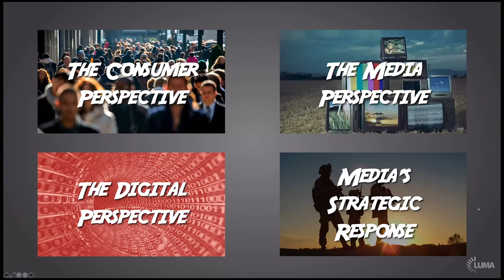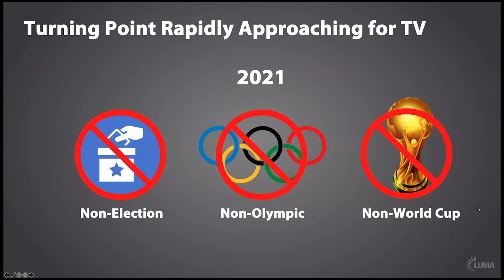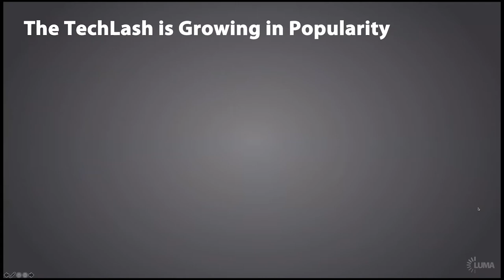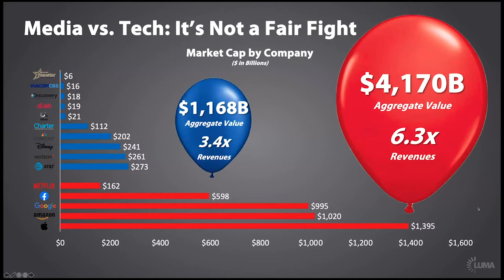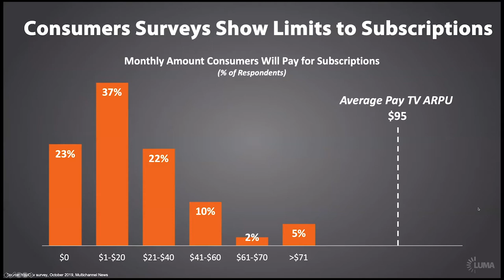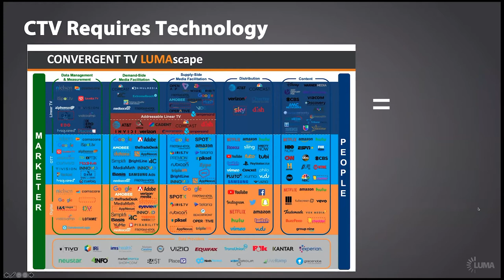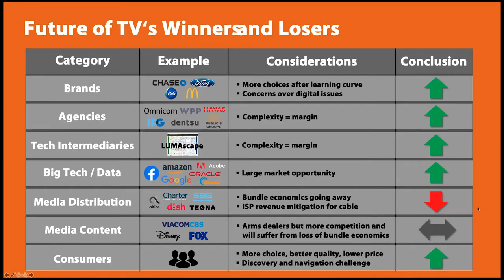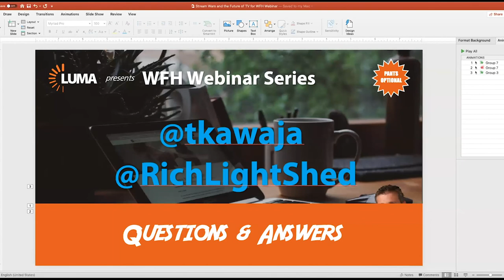LUMA's Stream Wars Webinar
LUMA's WFH Webinar Series: Stream Wars and the Future of TV features a presentation and commentary by Terry Kawaja of investment bank LUMA Partners (@tkawaja) and Rich Greenfield of research firm LightShed Partners (@RichLightShed). It's 90 minutes of insights and fun!